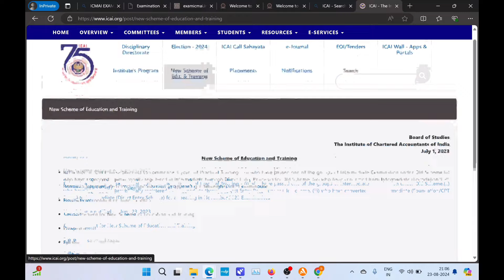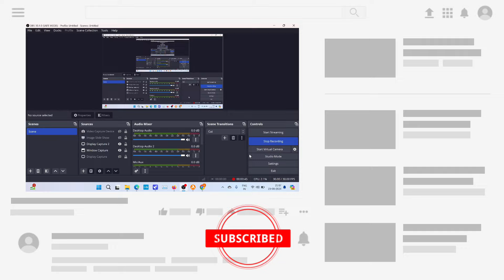ICAI Announcement CA Exam May/June 2024 Suggested Answer Released by ICAI